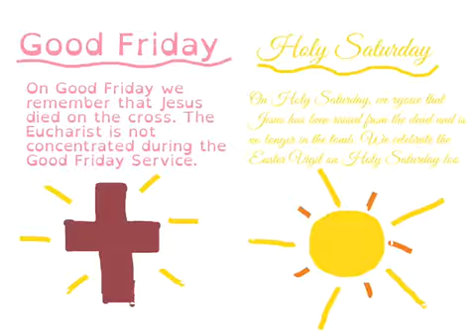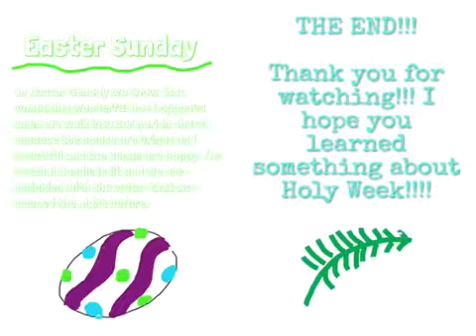Holy Week- Xani